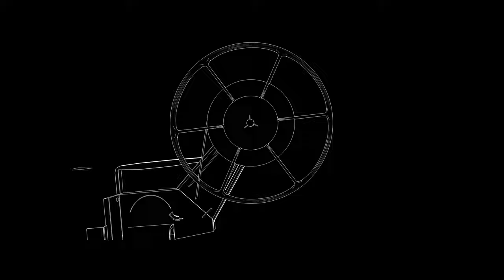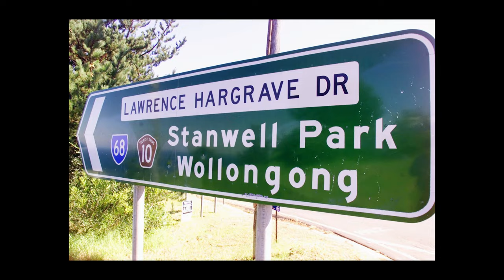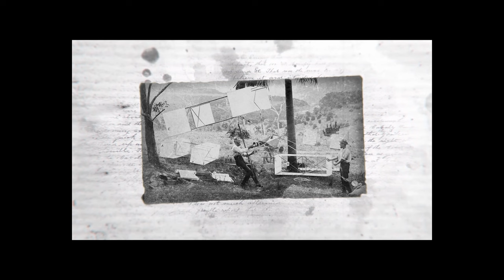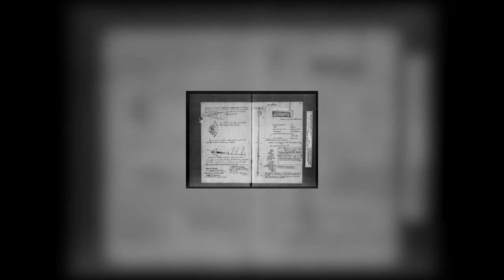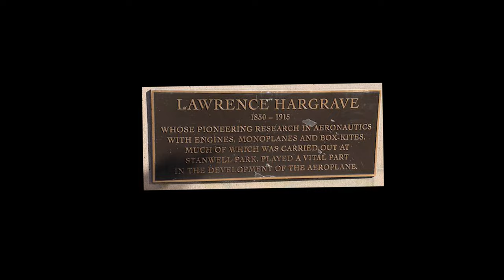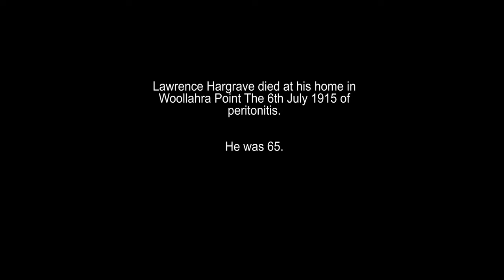Lawrence Hargrave, pioneer of flight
The genius of Lawrence Hargrave and his experiments with heavier than air flight.